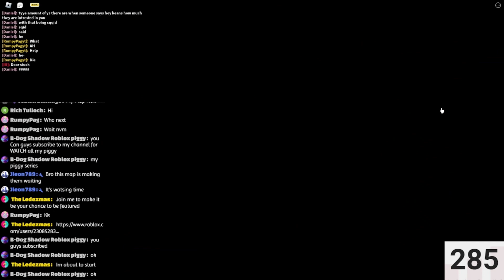Goodbye Piggy...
Just cause I post this, doesn't mean it's goodbye Piggy forever, we will do some more Piggy content. :)